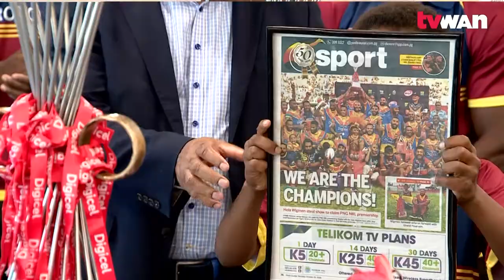Wigmen presents Trophy to Kroton